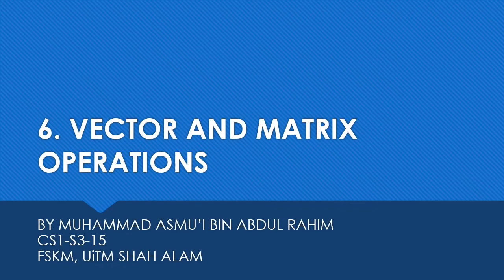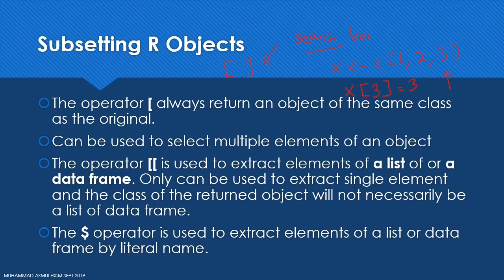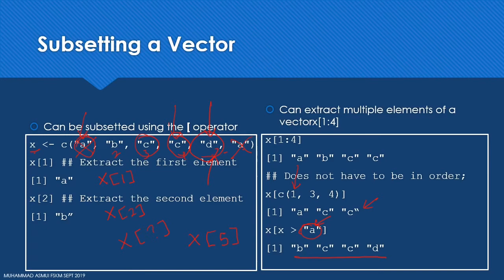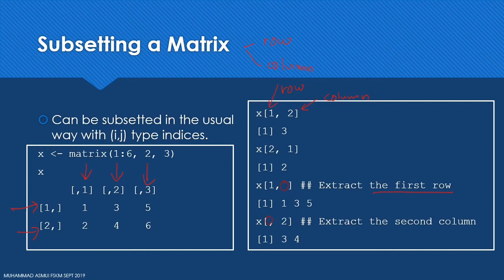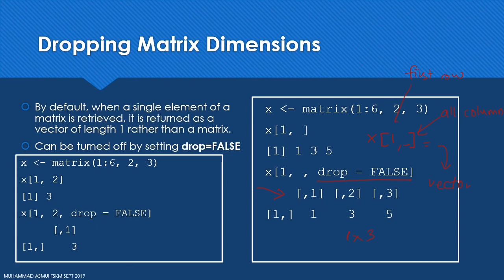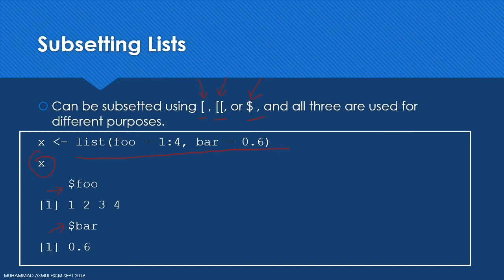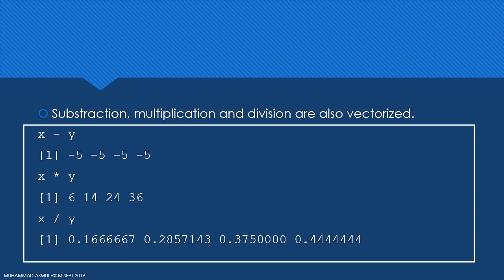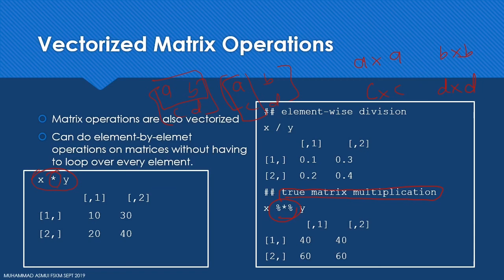Vector and Matrix Operations